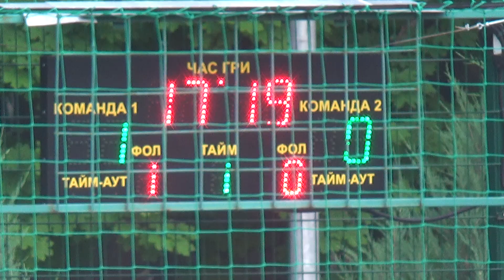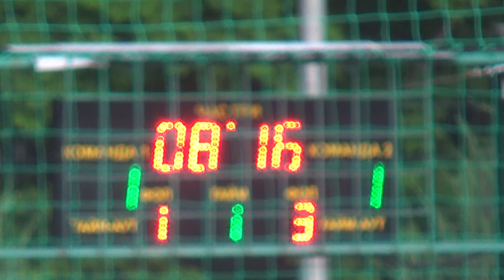1/4 8-1 Медведи Клинки 1 тайм